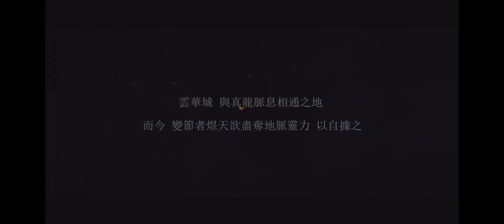陰陽師Onmyoji-版本活動-雲華之卷-朔龍辭章-影像-雲華之卷(2024/10/14)